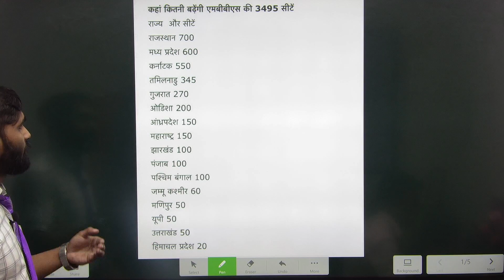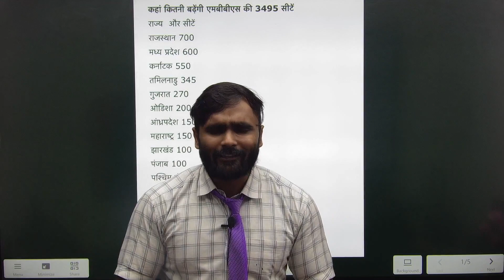GOOD NEWS FOR NEET STUDENTS 2022|PRADEEP GIRI UPDATE